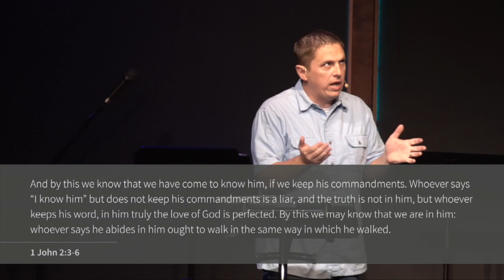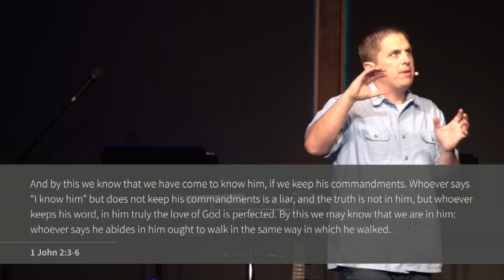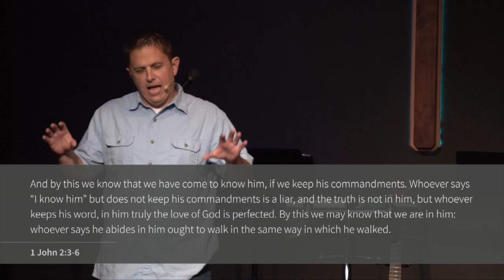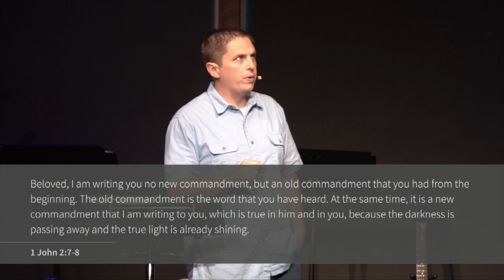1 John, Part 3